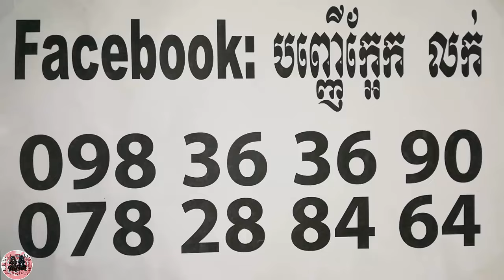បញ្ញើក្អែកដើមជើងគោ ព្រៃ - Khmer Magic Daily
ABA
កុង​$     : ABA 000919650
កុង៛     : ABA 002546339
 Name : ORIENG SAROEURN

Phone :
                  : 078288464